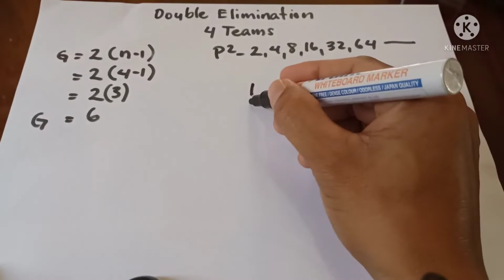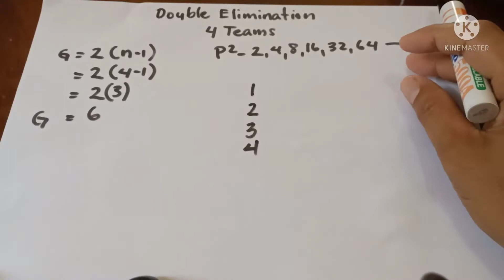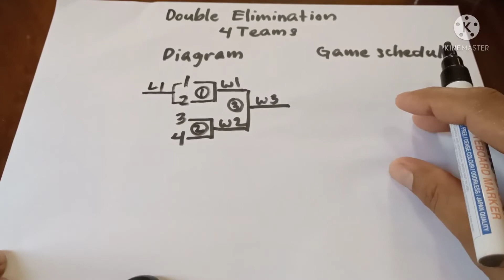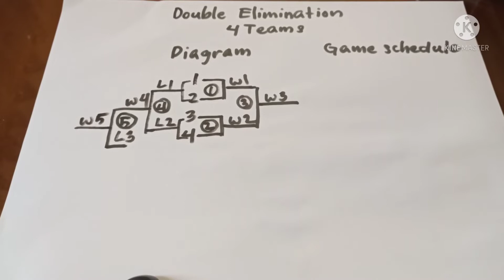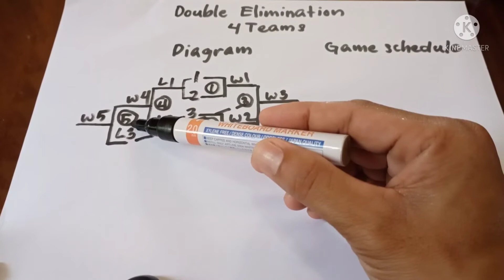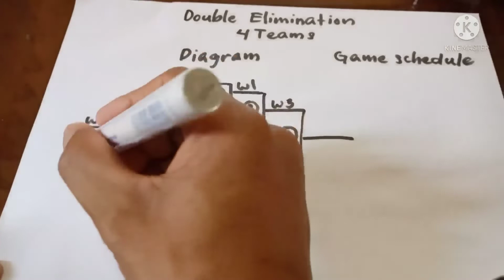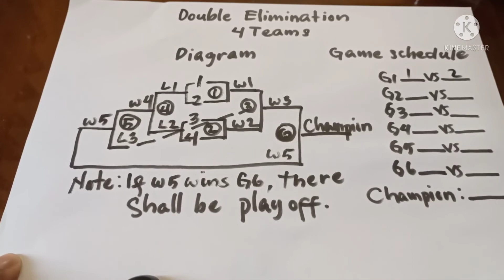Double Elimination: Diagram and Game schedule for 4 teams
Double Elimination: Diagram and Game schedule tutorial for 4 teams